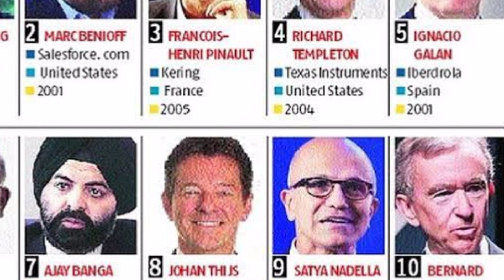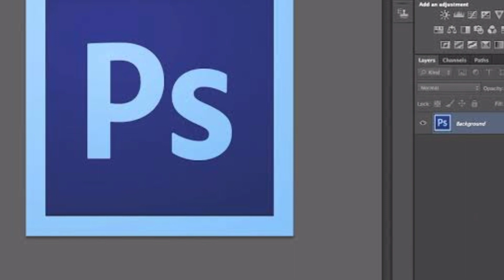உலகில் டாப் - 10 சி.இ.ஓ. க்களில் மூன்று இந்தியர்கள்